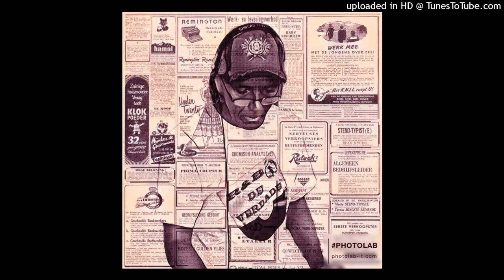called to purpose - the love songilove you